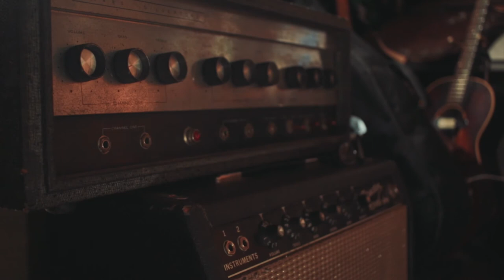Beauty is Truth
Produced by Jessica Byrd and Tony Brunner.